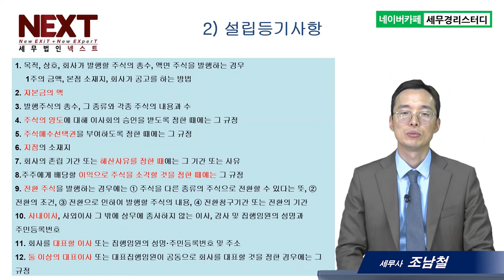법인전환, 법인등기부등본은 무엇인가여 - 조남철세무사 5분특강 #7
1,600개 세무실무영상 탑재 : 네이버카페[세무경리스터디]에 탑재되고 있습니다.

법인전환, 법인등기부등본은 무엇인가여
1) 회사의 성립
2) 법인등기부등본 등기사항